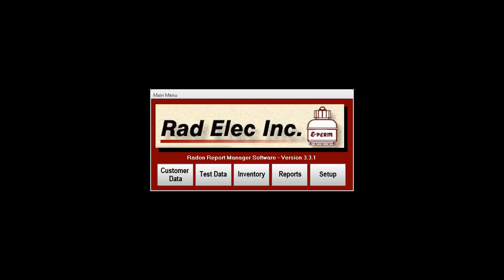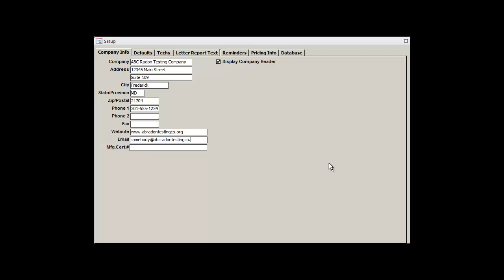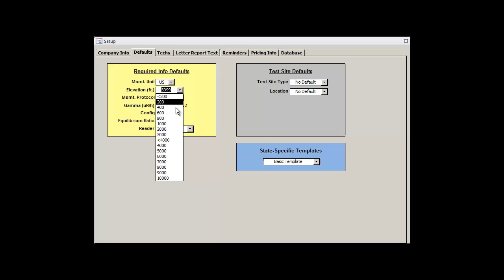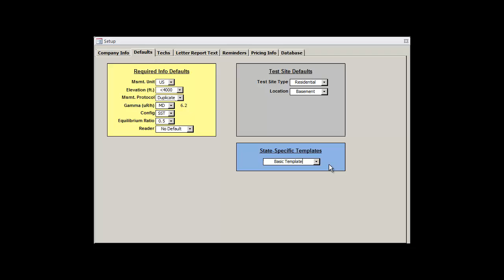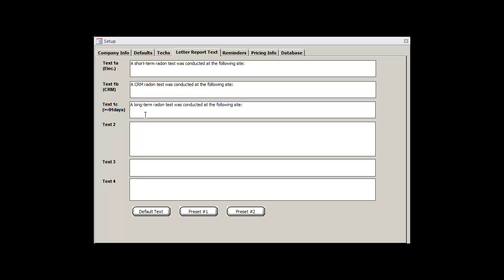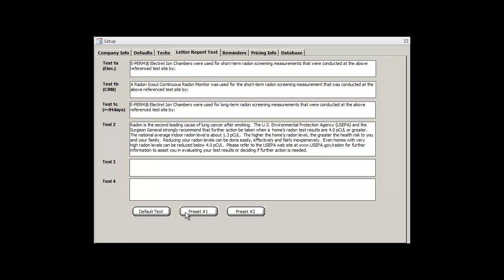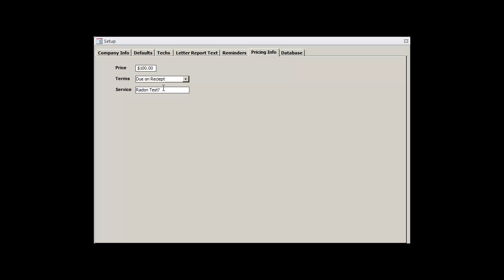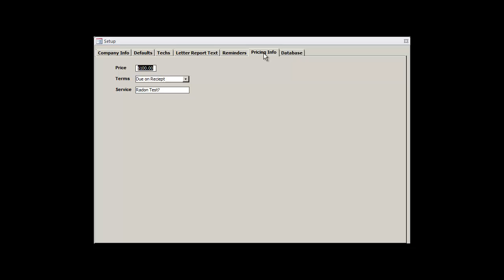RRM Tutorial (Part 1 - Setup)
This is the first portion of a comprehensive video tutorial for the Radon Report Manager, and will focus on the Setup window.